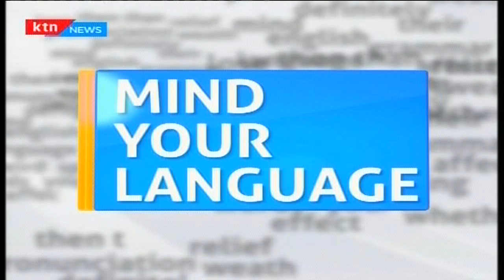Mind Your Language 11th December 2015 Mastering the art of spoken word